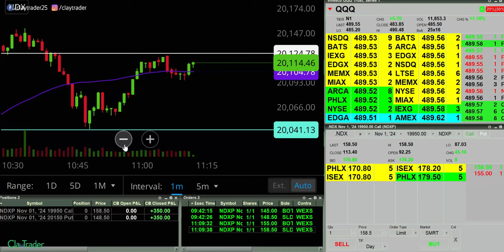[LIVE] Day Trading | 100 Minute Side Hustle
I had a productive trading session today, focusing on options and sharing my straightforward approach with you. Even though I extended my trading time a bit longer than usual, it was worth it for the flexibility and results I achieved. Trading gives me the freedom to manage my schedule, which is especially important to me as a father of six. If you're interested in learning more about options, just comment "option guide" below, and I'll share a free class I put together.

Video Chapters:
(00:00) - Preparing for Live Options Trading
(02:22) - First Successful Trade
(05:50) - Final Trade and Reflections